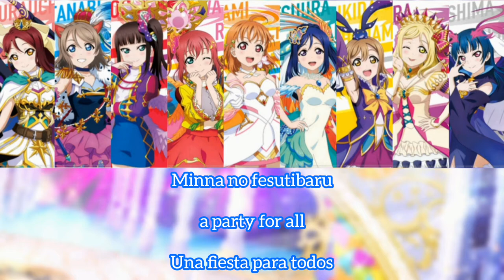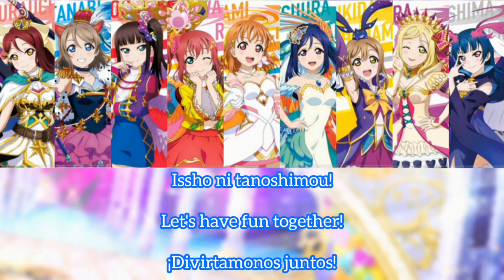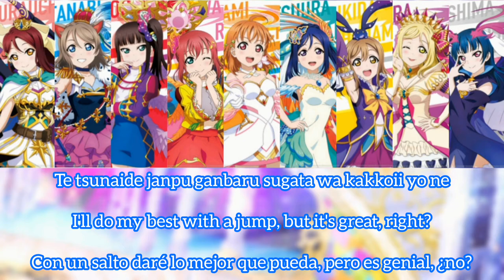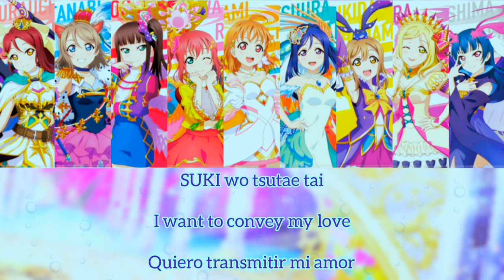SUKI for you, DREAM for you! / Aqours / Sub [Romaji | English | Español]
SUKI for you, DREAM for you! (lit. LOVE for you, DREAM for you!) is Aqours' second song for the single that was released on September 22, 2021.
The song is written by Aki Hata, and composed and arranged by Takuya Watanabe.

SUKI for you, DREAM for you! (lit, LOVE for you, DREAM for you!) es la segunda canción de Aqours para el sencillo que se lanzó el 22 de septiembre de 2021. La canción está escrita por Aki Hata y compuesta y arreglada por Takuya Watanabe.

the music and images used in this video belong to their respective authors